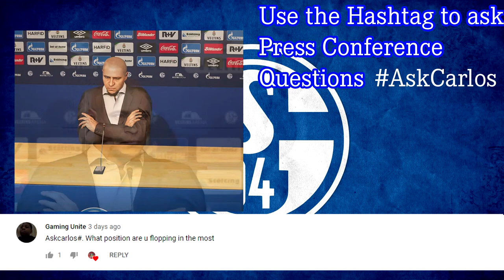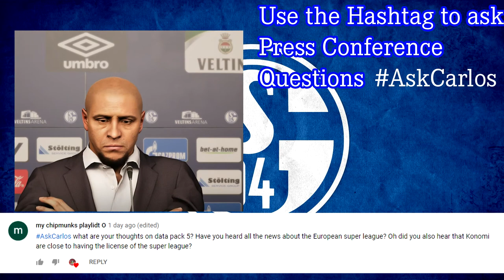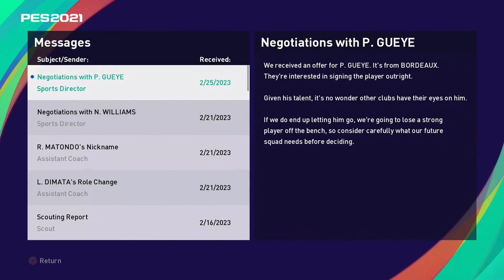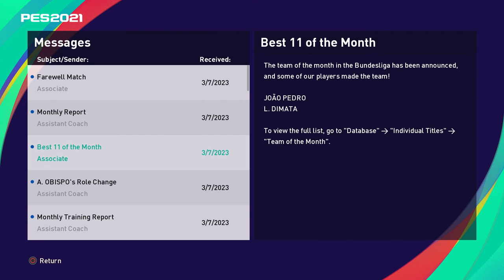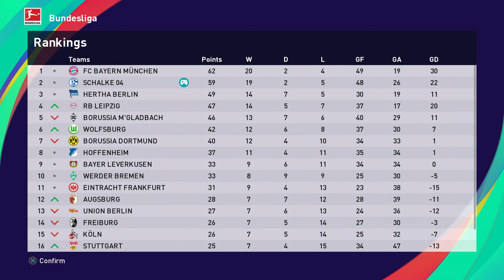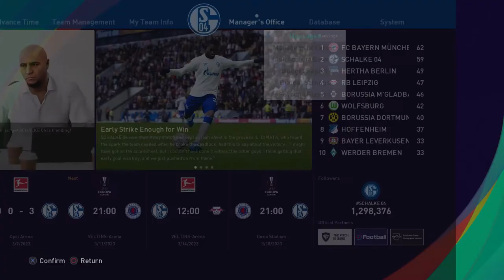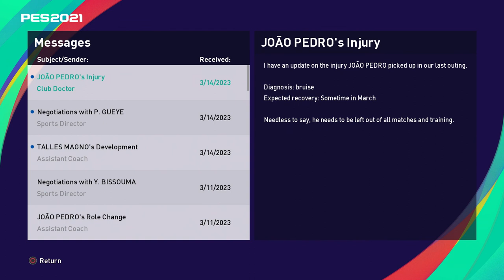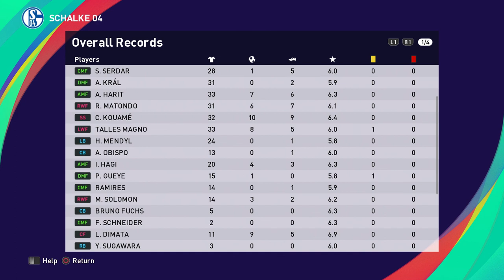A NEW STRIKER IN TOWN! | PES 2021 Schalke Master League | S3E8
Landry Dimata is the truth. In this episode, we have some Europa League ties and we also compete for the title in the Bundesliga.

Roberto Carlos has taken over as the new manager of Schalke 04 in an attempt to rebuild them and make them one of the strongest teams in Germany once again.

I make Pro Evolution Soccer, or what we call PES, content every day. PES 2021 Master League and also content on other football/soccer games.